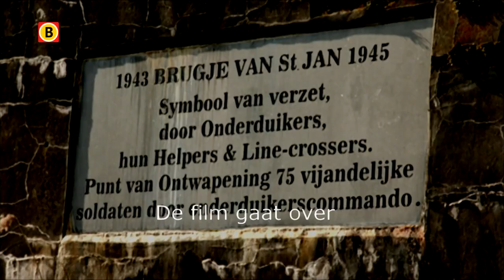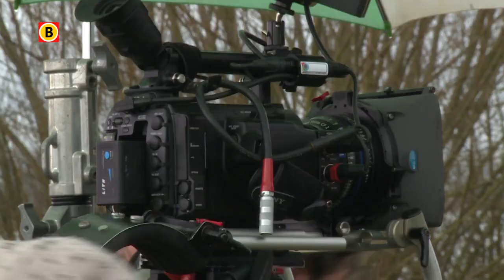Koninklijk Huis aanwezig bij première liniecrossers film Biesbosch onder Vuur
Vertegenwoordigers van Het Koninklijk Huis zullen begin mei de première bijwonen van de film Biesbosch onder Vuur. De film over het leven van de recent overleden Werkendamse liniecrosser Piet van den Hoek gaat op 2 mei in première op Fort Altena in Sleeuwijk.